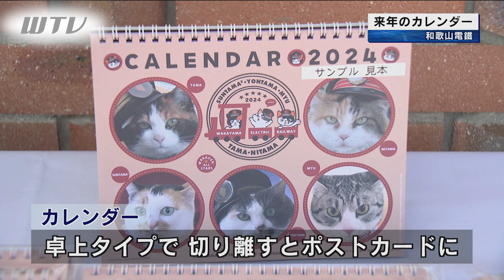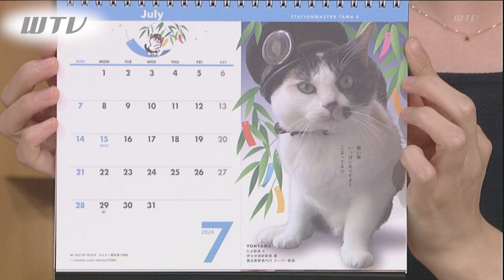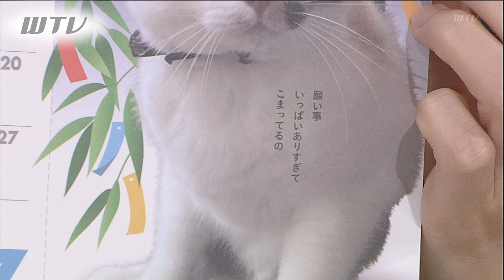猫の駅長 来年のカレンダー完成 和歌山電鐵貴志川線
2023年9月27日放送